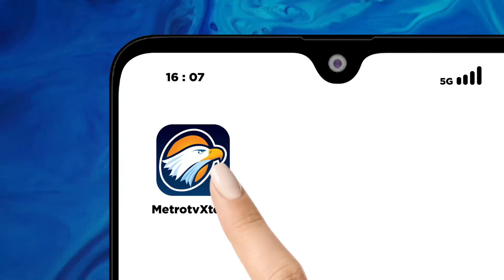200 Orang Terluka, Korban Kebakaran Hamdaniya Dilarikan Ke Rumah Sakit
MetroTV, Sedikitnya 114 orang t3w4s dan sekitar 200 lainnya luka-luka dalam kebakaran di sebuah pesta pernikahan di provinsi Nineveh, Irak utara, pada Selasa, kata Gubernur Najim al-Jabouri.